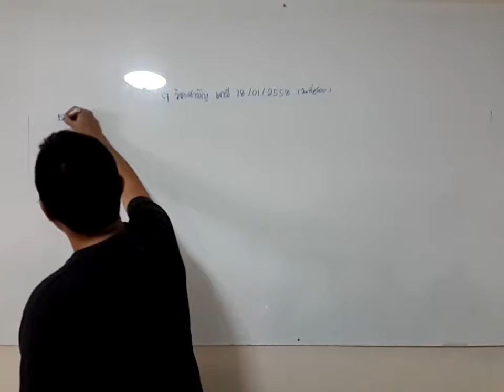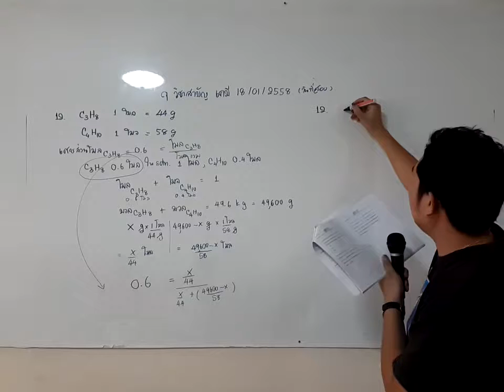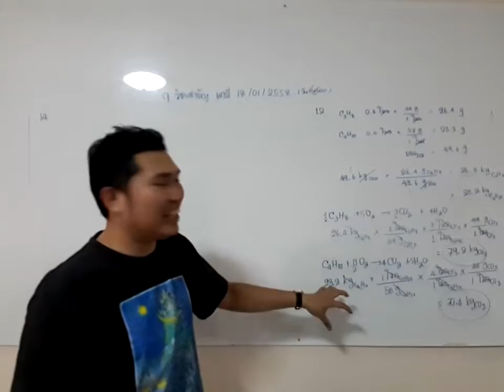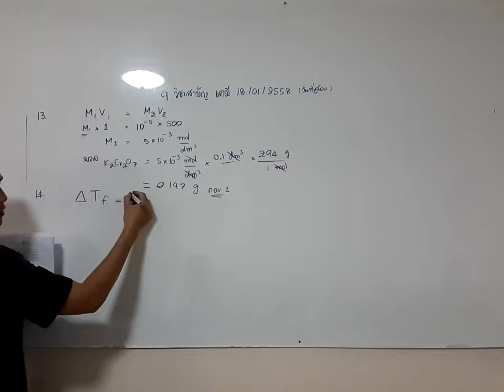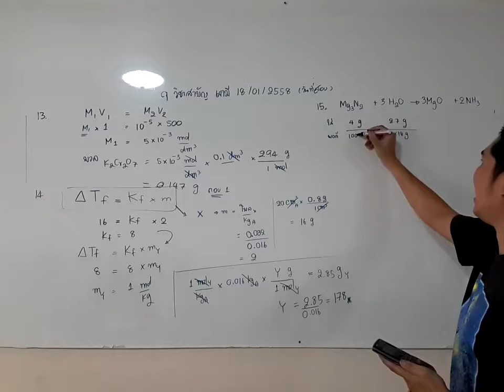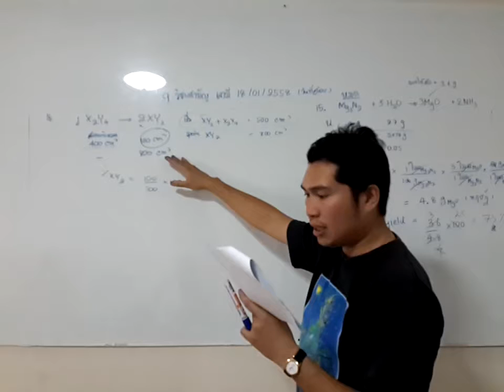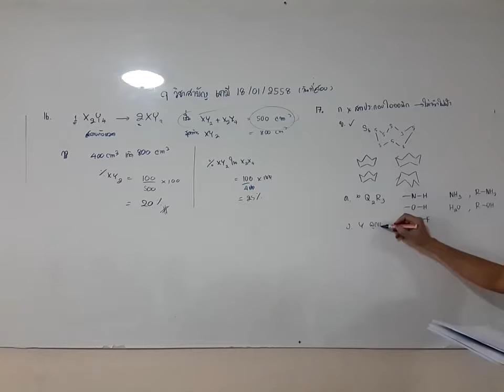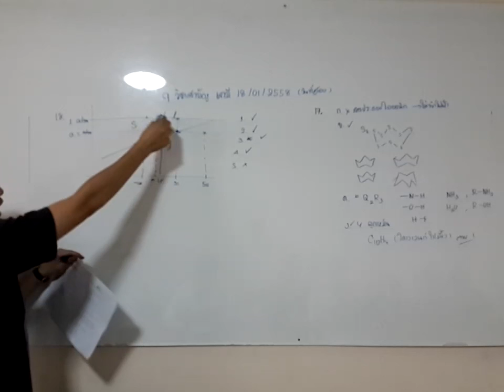Kme.Angkaเฉลย9วิชาสามัญ58part2